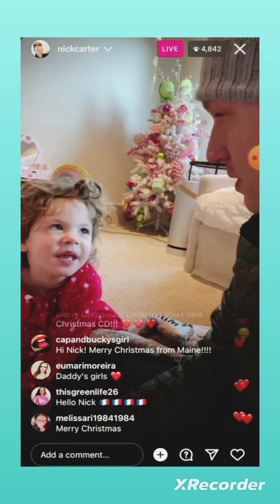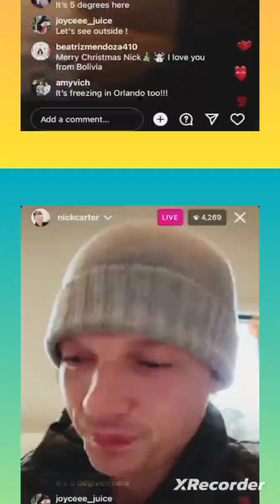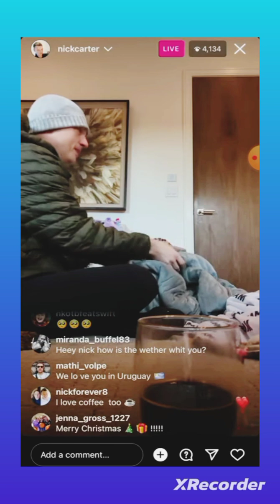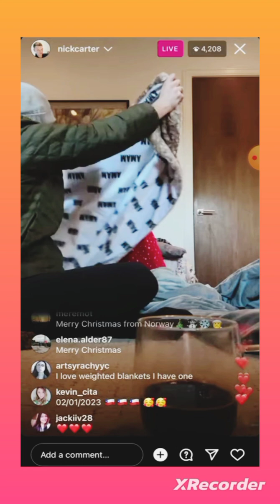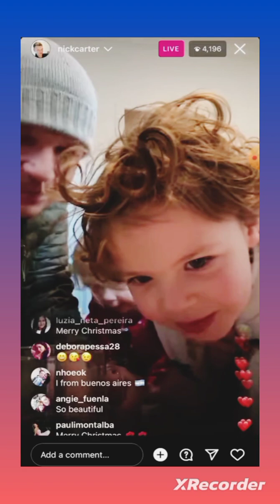A little bit of the ‎@NickCarterVEVO Christmas Eve 🎄⛄ with his 2 daughters.